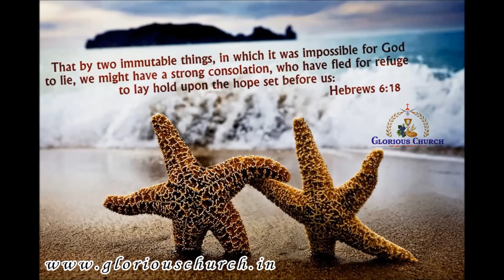பொய்யுரையாத தேவன் | Tamil Christian message | Glorious Church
Tamil Christian message fro Glorious Church